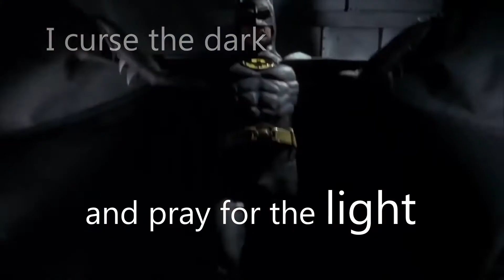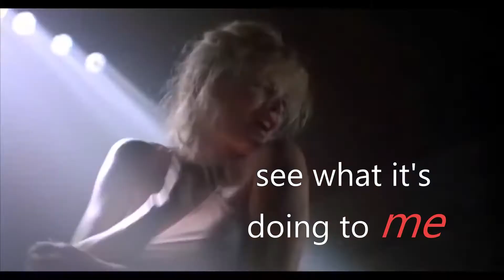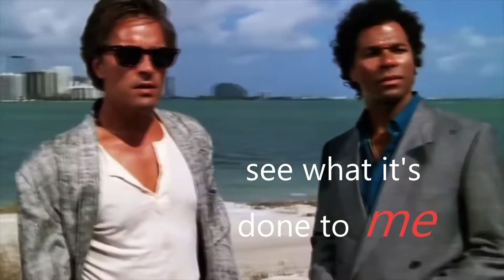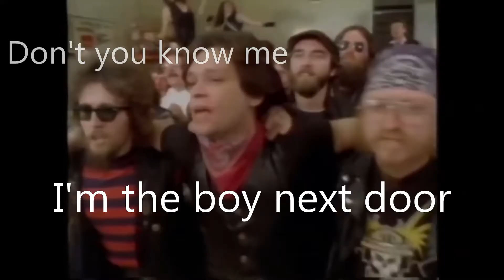Walking On a Thin Line (Lyric Video)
Hey Merry Christmas everyone! We didn't forget you this year. We made a little present for you, we hope you like it. Remember the eighties? We'll if you don't or if you just weren't here yet, check out this video for a little trip back to all the now classic iconic 80's pop culture. Stay safe and have a Happy New Year!